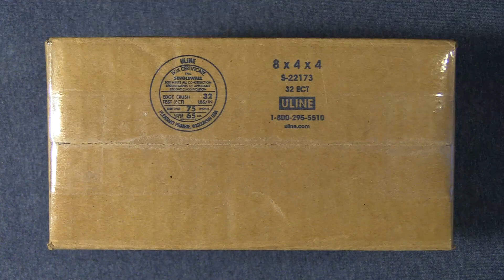Andre De Villiers Knives Pitboss 1 Flipper-распаковка и первые впечатления.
Первое знакомство с тактическим фолдером Pitboss 1 от знаменитого мастера из ЮАР Andre De Villiers. Похоже первый и единственный обзор этого ножа на русскоязычном ю-тюбе.